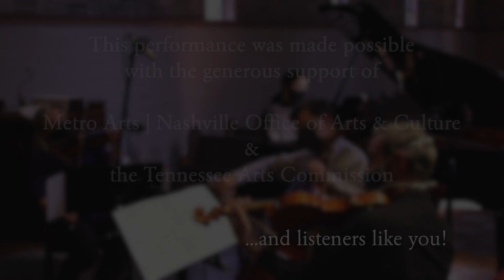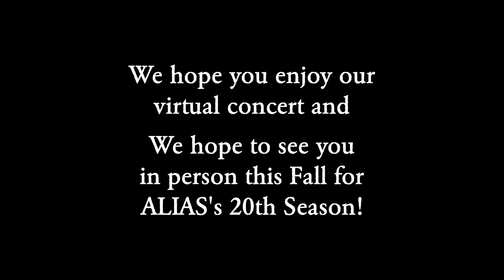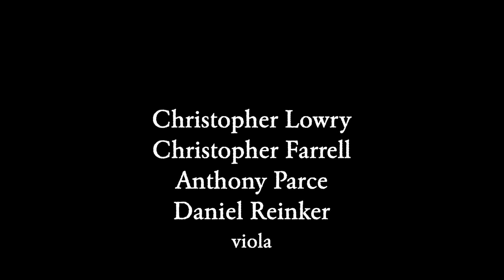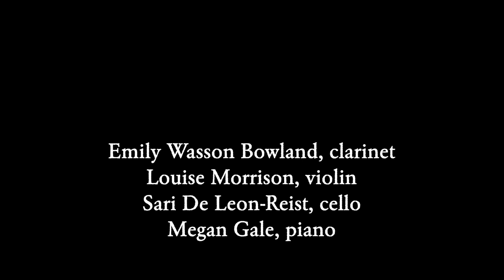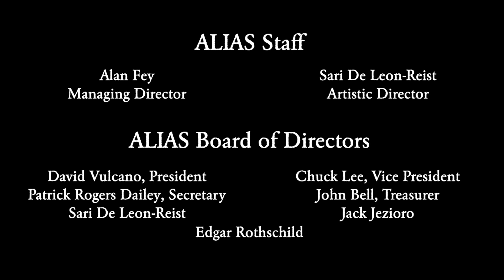ALIAS Virtual Spring Concert - 19th Season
ALIAS closes out our 19th Season!

We are excited to present four pieces of chamber music for you to enjoy in the comfort and safety of your own home - if you enjoy the concert, we hope you'll consider donating whatever you think is appropriate!

Want to learn more about the pieces played? to read more!

Wish by Valerie Coleman
Erik Gratton, flute
Melissa Rose, piano

Piano Quartet in A minor by Gustav Mahler
Alison Gooding Hoffman, violin
Christopher Farrell, viola
Christopher Stenstrom, cello
Megan Gale, piano

Romanza for four Violas by Christopher Lowry
Christopher Lowry, viola
Christopher Farrell, viola
Anthony Parce, viola
Daniel Reinker, viola

Lucas's Garden by Amanda Harberg
Emily Wasson Bowland, clarinet
Louise Morrison, violin
Sari De Leon-Reist, cello
Megan Gale, piano

Audio Engineer, Christopher Lowry
Video Production, Alan Fey

0:00 Titles
0:10 Wish
12:17 Piano Quartet in A minor
24:17 Romanza for four Violas
33:26 Lucas's Garden: 1. Backyard Paradise
37:33 Lucas's Garden: 2. Moonlit
42:25 Lucas's Garden: 3. Wild Roses
47:51 End Credits